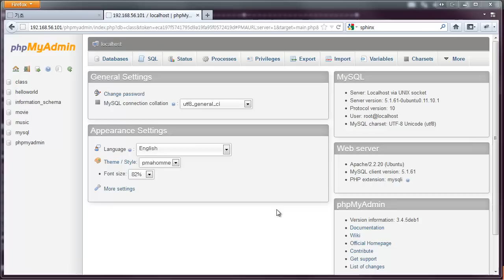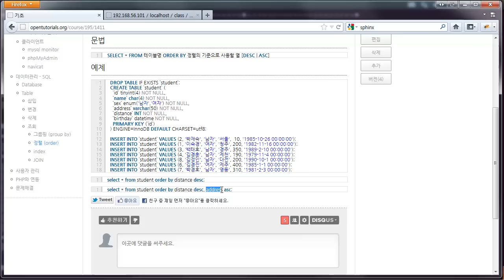mysql 데이터관리-조회(order)-phpmyadmin